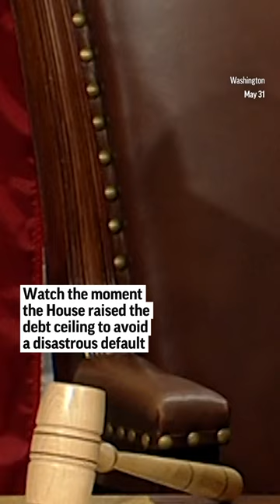Watch the moment the House voted to raise the debt ceiling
Watch the moment the House passed the Fiscal Responsibility Act to raise the debt ceiling and avoid a government default. The critical vote took place after President Joe Biden and Speaker Kevin McCarthy assembled a bipartisan coalition of centrist Democrats and Republicans to help pass the package.